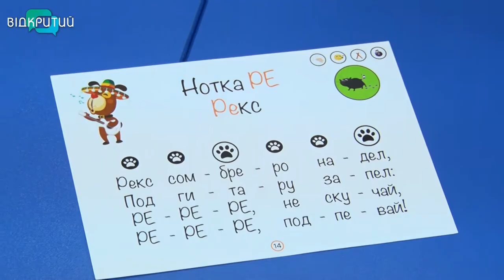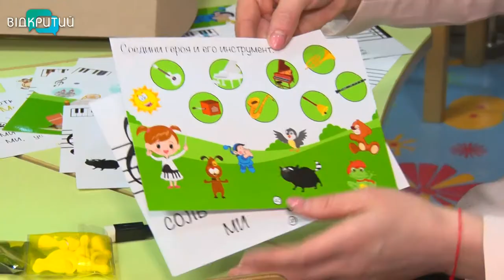"Казки Бабубійки та Кота Кларнета" навчають маленьких дніпрян музиці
«Казки Бабубійки та Кота Кларнета». Таку назву мають спеціальні музичні картки, за допомогою яких маленькі дніпряни вивчають музику. Яка вона, нова музична абетка, та чи подобається юним музикантам, знає наша Кристина Малікова